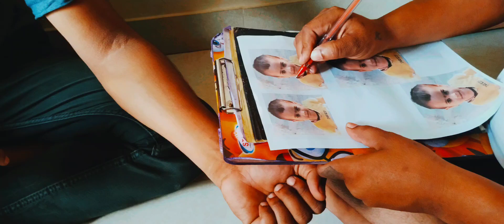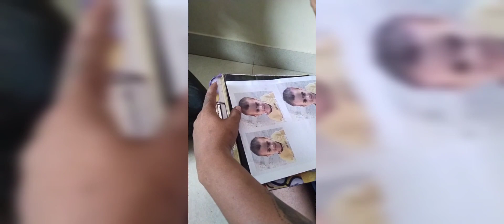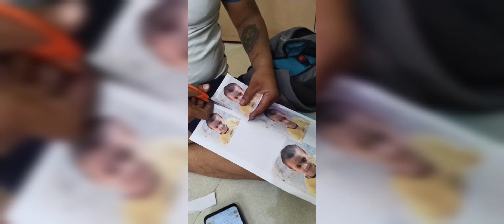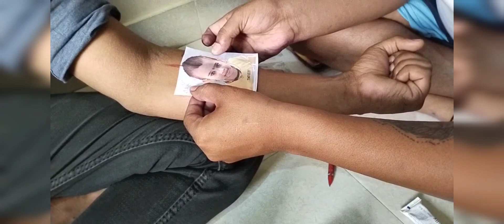#5.30_minitat_tattoo_kadhayala_shika tattoos viral youtube tattooart tattooartist tattoodesign